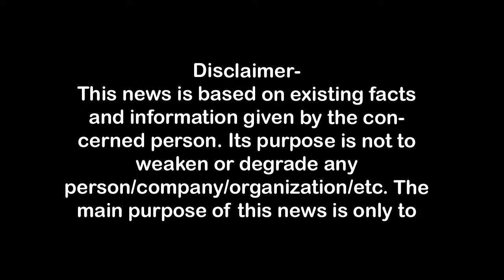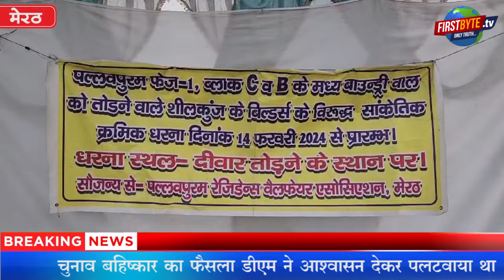पल्लवपुरम को "संदेशखाली" बनाने पर तुला है प्रशासन#First Byte.tv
# पल्लवपुरम को "संदेशखाली" बनाने पर तुला है प्रशासन
#14 फरवरी से धरनारत हैं पल्लवपुरम के नागरिक,
बड़ी संख्या में महिलाएं भी बैठी हैं धरने पर
बिल्डर ने एमडीए की दीवार तोड़कर गेट लगाया
सीएम पोर्टल पर भी शिकायत का असर नहीं
चुनाव बहिष्कार का फैसला डीएम ने आश्वासन देकर पलटवाया था,
नागरिकों ने लगाया डीएम पर वादाखिलाफी का खुला आरोप
बिल्डर पर लगाये 49 मुकदमें दर्ज होने का आरोप
एसटीपी प्लांट भी एमडीए कालोनी से जोड़ने की साजिश